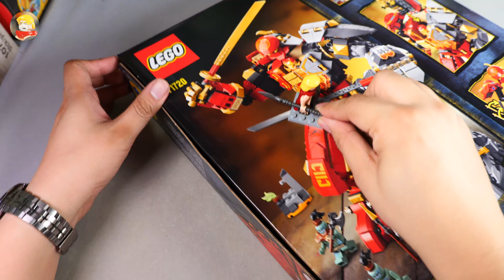樂高幻影忍者係列71720火焰大地機甲 | LEGO Ninjago 71720 Fire Stone Mech | Quick Build and Review